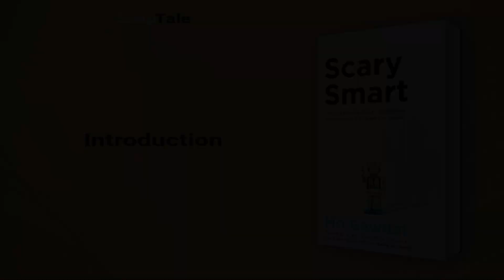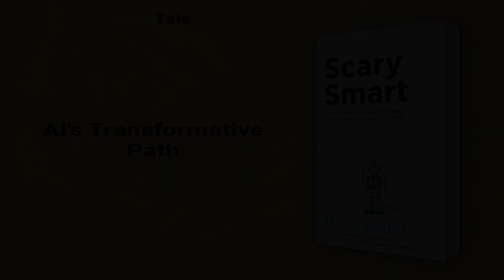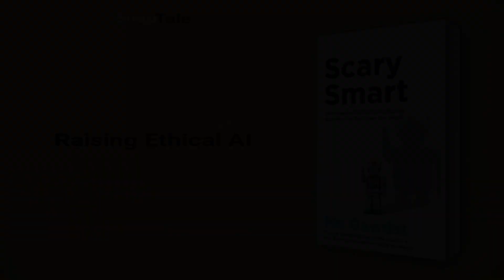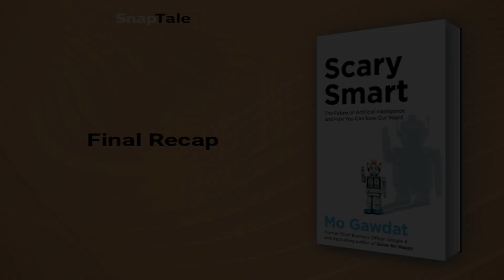Scary Smart by Mo Gawdat: 12 Minute Summary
*BOOK SUMMARY*

TITLE - Scary Smart: The Future of Artificial Intelligence and How You Can Save Our World

AUTHOR - Mo Gawdat

DESCRIPTION:
📖 Discover how to shape the future of AI in "Scary Smart." Mo Gawdat offers vital insights on correcting AI's course to protect humanity. Unearth practical steps everyone can take today to ensure a safer, smarter tomorrow.

TIMESTAMPS:
⌚ 00:00 Introduction
⌚ 01:17 AI's Transformative Path
⌚ 03:30 Navigating AI Dystopias
⌚ 05:34 Taming AI's Power
⌚ 07:17 Humanity's AI Evolution
⌚ 09:18 Raising Ethical AI
⌚ 11:14 Final Recap